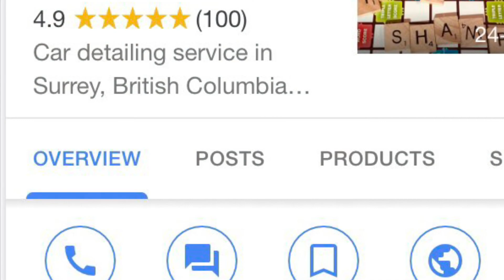Detailing, Engine Cleaning, and Headlight Restoration for Your Corolla | Complete Car Care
Revitalize your Toyota Corolla with our complete car care package, including interior and exterior detailing, engine cleaning, and headlight restoration. Our expert service ensures that every aspect of your vehicle is meticulously cleaned and restored, from the cabin and paintwork to the engine bay and headlights. Whether you're maintaining your daily driver or prepping for a special occasion, our comprehensive detailing services will leave your Corolla looking and running like new.

Over 1265+ ⭐⭐⭐⭐⭐ Reviews across the web for Quality, Customer Service & Pricing. Choose the best Mobile Detailing Company in the Metro Vancouver area.